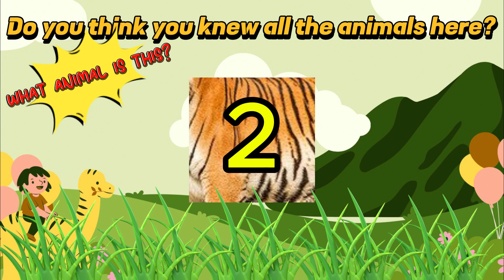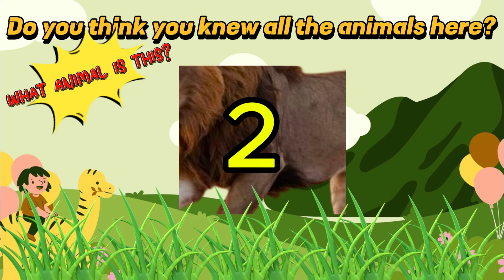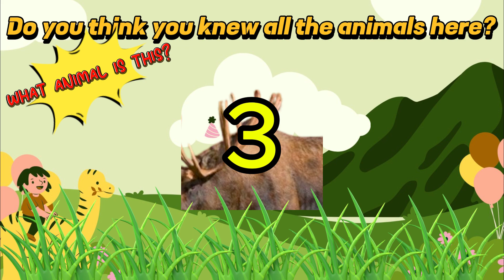Guessing Wild Animals leaning.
"Guessing Wild Animals" on YouTube is a fun and educational video series designed to engage viewers of all ages in identifying and learning about various wildlife species. Here’s a description that captures the essence of such content.
Join us on this wild journey and become a wildlife expert one guess at a time!